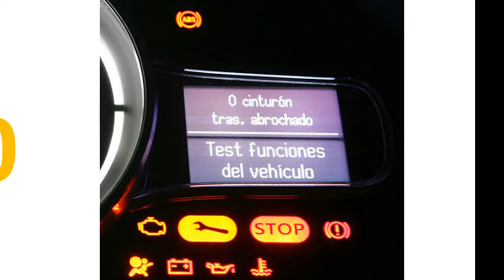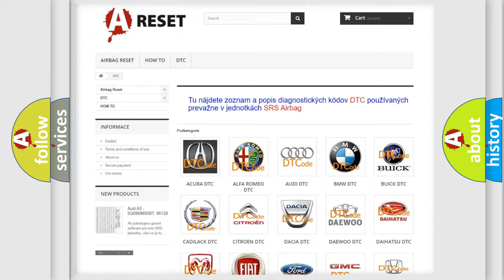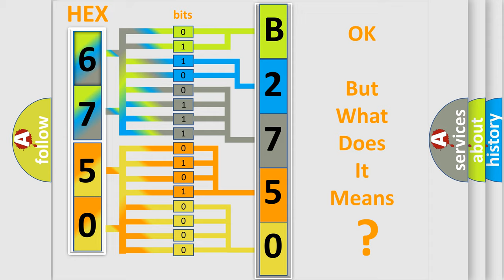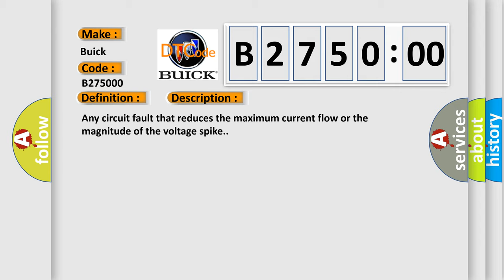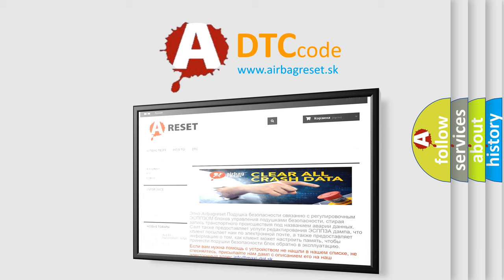DTC Buick B2750-00 Short Explanation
Contents:
0:21 Basic DTC analysis according to OBD2 protocol standard.
1:48 Insight into programming
2:58 A diagnostically understandable description of the Diagnostic Trouble Code
3:05 Basic error definition

Make
Buick
Code
B2750 00
Definition
Fuel Injector 1 Circuit or Open
Description
Any circuit fault that reduces the maximum current flow or the magnitude of the voltage spike
Cause
Fuel Injector 1 Connector Or WiringFused Asd Relay Output Circuit Open or High ResistanceFuel Injector 1 Control Circuit Shorted To VoltageFuel Injector 1 Control Circuit Shorted To GroundFuel Injector 1 Control Circuit Open or High ResistanceFuel Injector 1Powertrain Control Module Pcm
Failure Type